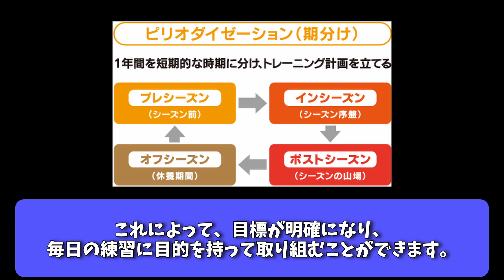【ロッテ】来季“先発16人構想”ピリオダイゼーションとは？唐川&東條も先発候補へ！期待の三本柱と吉井監督2年目でシステム再編！